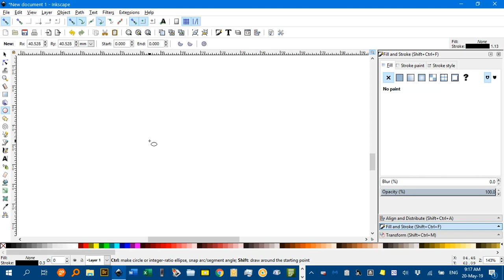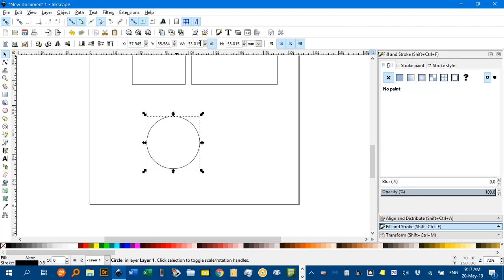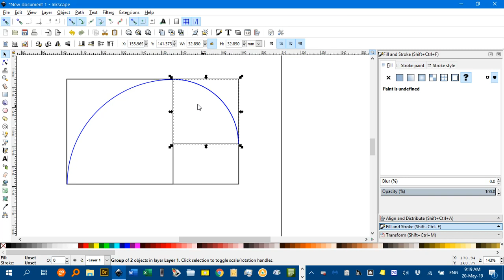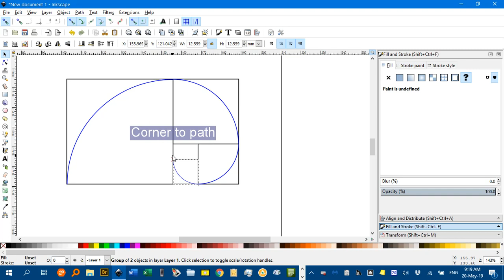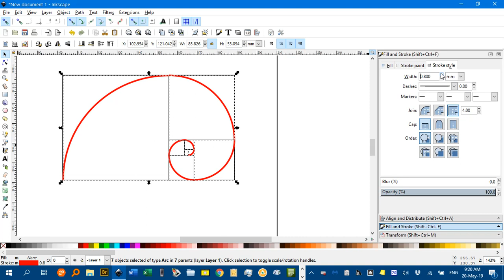Golden spiral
Creating a golden spiral using Inkscape.